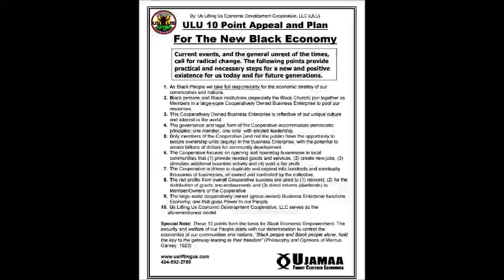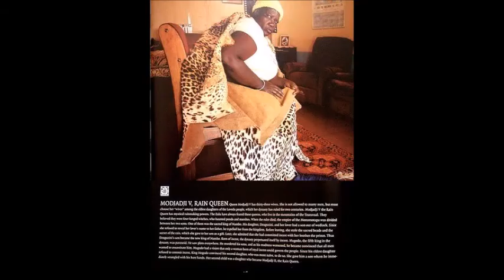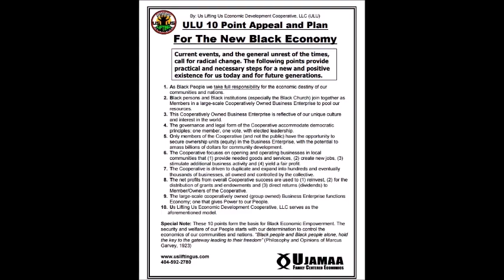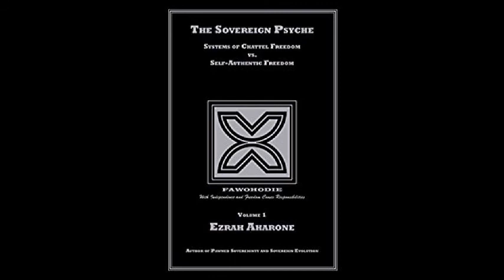Amos Wilson: Tribal Seeds, Tribal Harvest